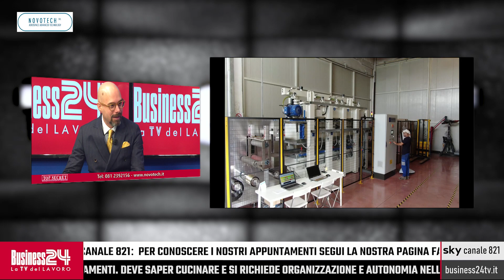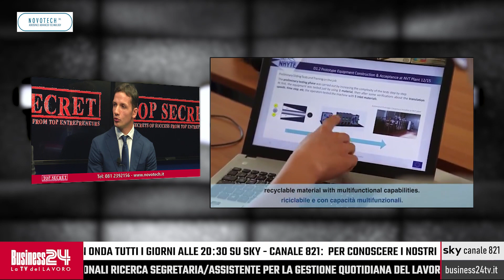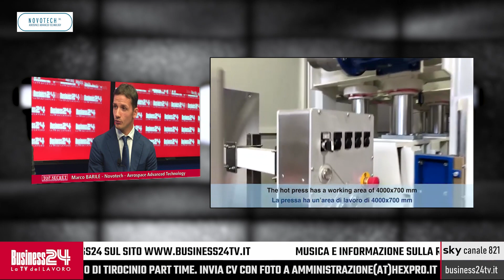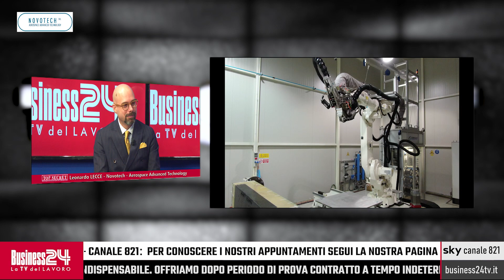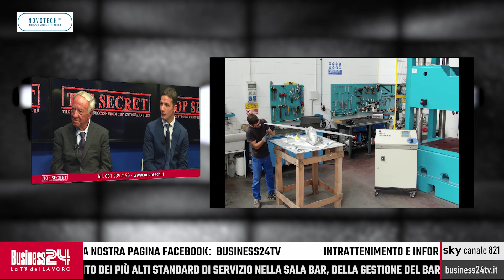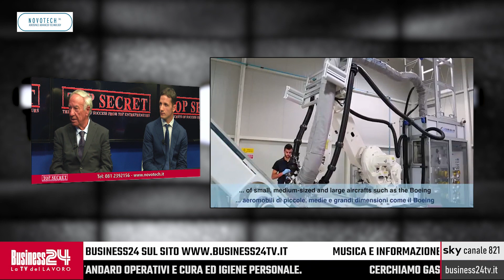Top Secret puntata 78 : Novotech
Con: Novotech
Ha presentato: Matteo Valléro